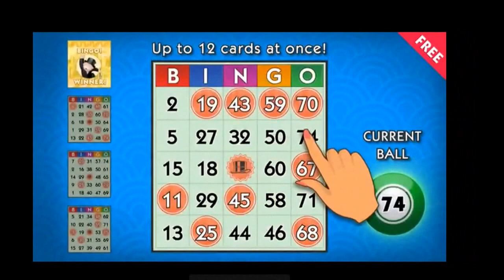Angry Birds Transformers: Blues Brothers Event! Token Thief Strikes Again! Can We Hit 4,500 Tokens?!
We're hard at work in the Blues Brothers event, only to find about 600 tokens missing! Has the token thief struck again!? Luckily we still have a good amount of tokens, and are in good position to place first or second in today's competition! Also new upgraded bots to check out, and awesome event bonus groups to use!!!

We can also make Peppa Pig, Blaze and the Monster Machines, Paw Patrol, Spongebob Squarepants, Mickey Mouse, Team Umizoomi, Super Wings, Octonauts, Jake and the Neverland Pirates, Disney’s Cars, Puppy Dog Pals, Sonic the Hedgehog, Sonic Boom, Super Mario Bros., Five Nights at Freddy’s, Thomas the Train, Thomas and Friends, and Minecraft funny toy episodes just like the real television shows and/or video games!!!

About our Channel:

The Fun Factory is a channel dedicated to making fun, safe, and enjoyable family friendly videos for kids, and kids at heart.  As parents ourselves, we know that it can be difficult to know if the videos your child is watching are truly safe and family friendly.  Because of this, we will always strive to make the most child/kid/family friendly and safe videos that set a good example for young minds to follow. We want to always have a channel that parents can feel totally safe allowing their children to watch and confident that the content will always be appropriate for their kids.  We also want to have a super duper fun and exciting channel that kids want to keep coming back to watch, and we are truly and deeply thankful for all our viewers for deciding to spend some of your time with us!!!